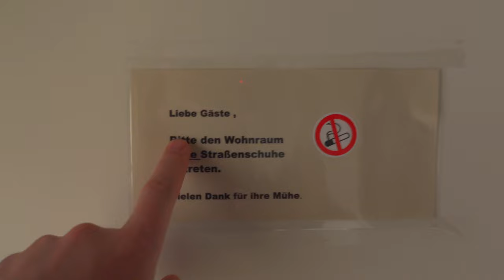Гостевой дом в Германии, достойная альтернатива отелю. МОТОХАЙКЕР | MИСП | MGTOW